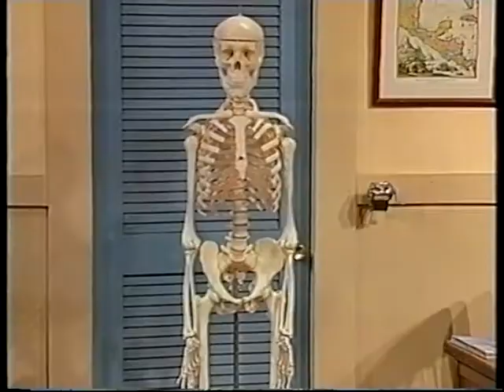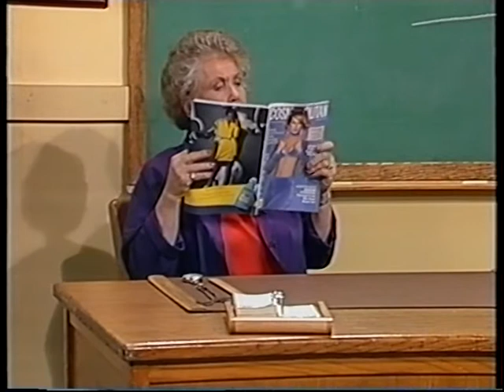out of this world